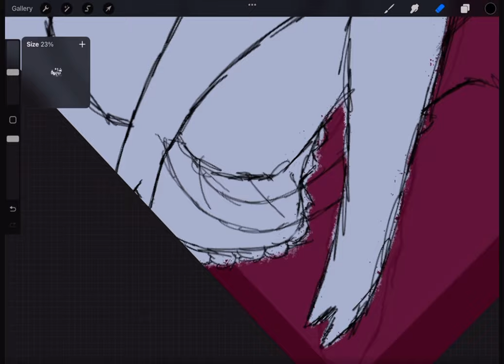I drew my friend’s OC (yippee!!)